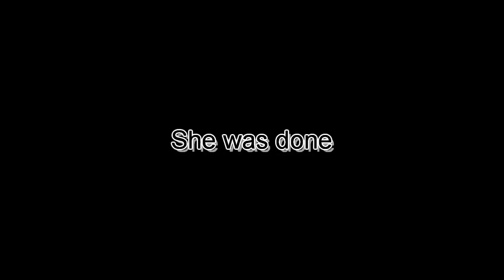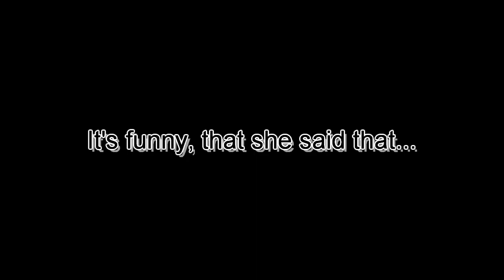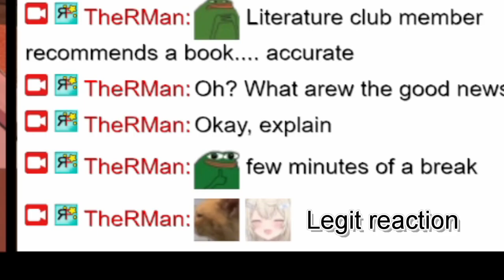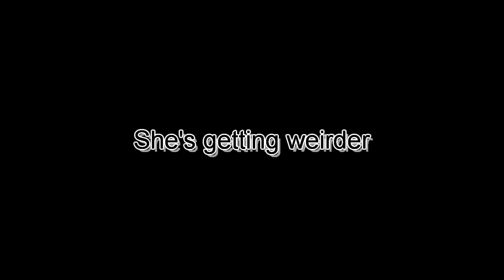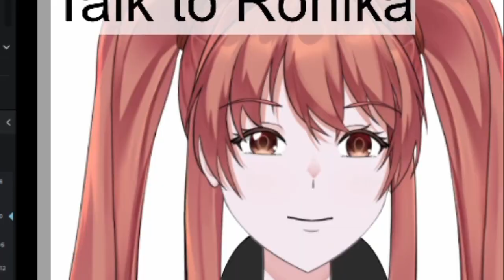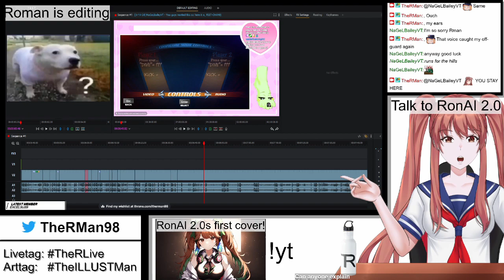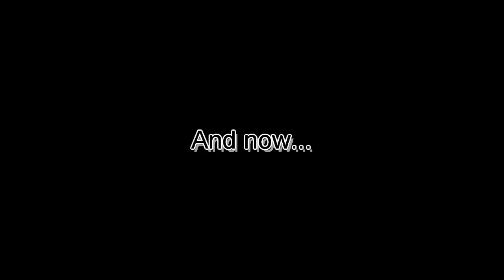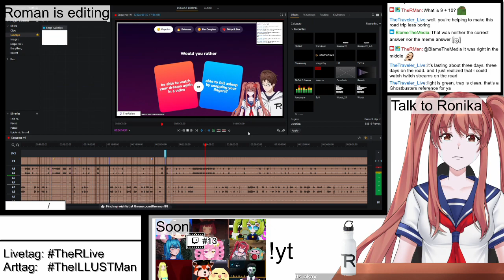AIVTUBER AND HER CREATOR HAVING FUN :) | RTC by You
Another clip compilation, but it's all from my Twitch channel. and it's mostly with RonAI 2.0.
NOTE:
The thumbnail is AI generated
Used Music:
"Casette Tape Dream" by DOVA-Syndrome